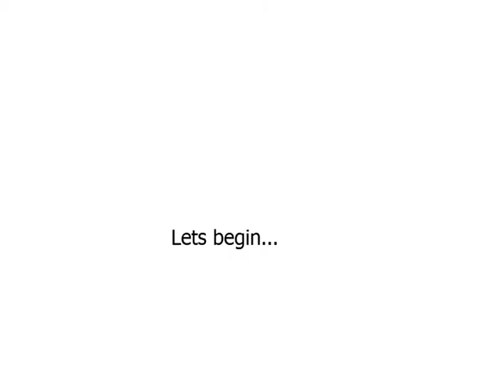Helmet Heroes---Carnage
A Helmet Heroes movie.